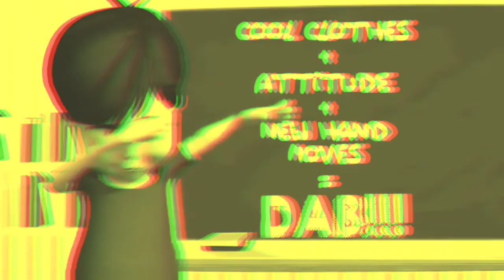Nickelodeon Guru Cool AD But It's Demonic